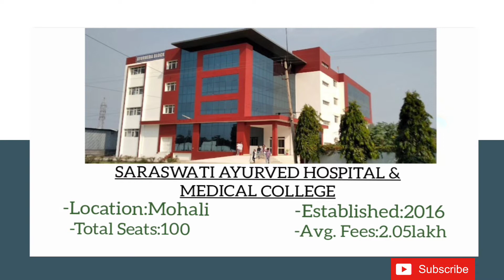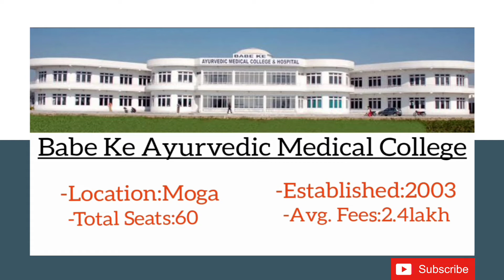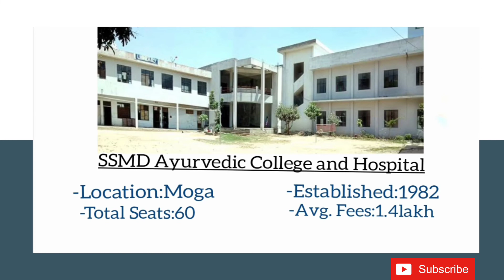Bams 2022 Top 10 private college in Punjab. Low Fees, Location, seats and establishment